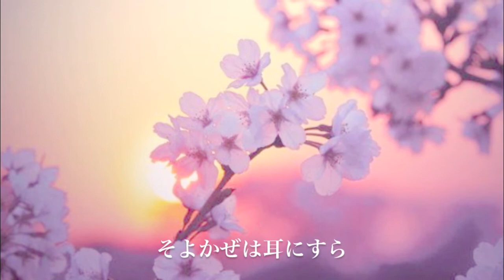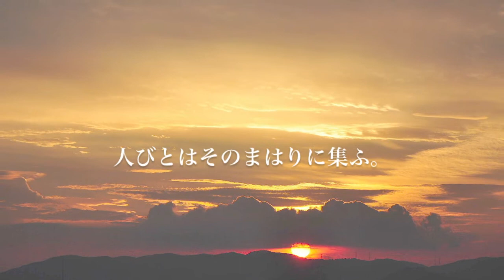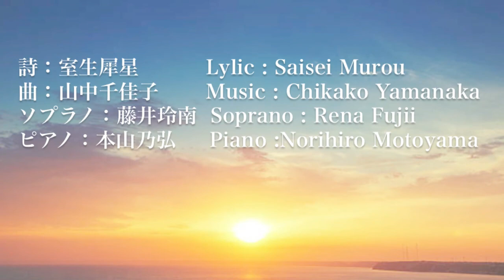《Ⅴ.日本のゆふぐれ》室生犀星の詩による歌曲集〜ことほぎ〜より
室生犀星の詩による歌曲集〜ことほぎ〜からの、第５曲目。

詩集「日本美論」からの珠玉の短詩に心を動かされ、歌曲集〜ことほぎ〜の終曲として選んだ。

ついに「結婚」という言葉にたどり着き、互いのみならず、自分たちの周りの世の中に対して柔らかな眼差しを注いでいけるようになっていく二人の姿が、美しい夕ぐれに包まれゆく様子を描いている。

室生犀星の詩による歌曲集 〜ことほぎ〜 は、ソプラノ歌手の藤井玲南氏、ピアニストの本山乃弘氏からの委嘱によって書き下ろされた、全５曲からなる歌曲集です。
Ⅰ. 時無草
Ⅱ. 逢いて来し夜は
 Ⅲ. 万人の孤独
 Ⅳ. 朝の歌
Ⅴ. 日本のゆふぐれ

 各詩は、一曲ごとに「われ」と「きみ」との距離が近くなっていくように組み合わされ、全曲で一つのストーリーを描いています。
初演のライブ録音：2018年4月28日　ラディアンホール
Live recording(premiere)：28 Apr. 2018 @Radiant Hall